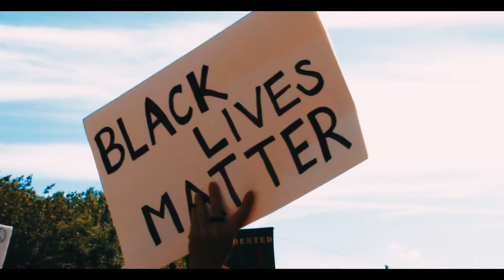Ain't Scared x Nspire Legacy FT Adot x StretchMoney